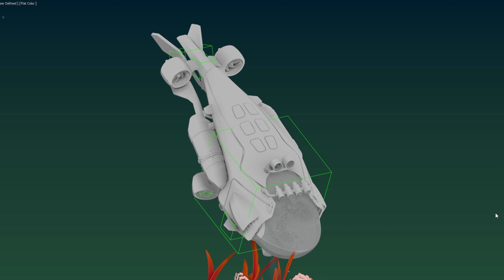Europa - Perle Q17 - Rigging